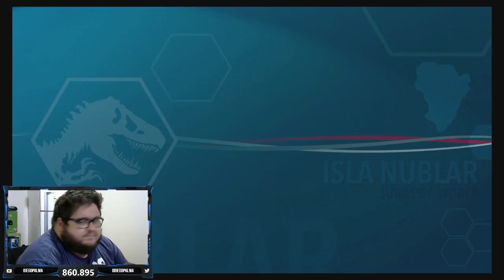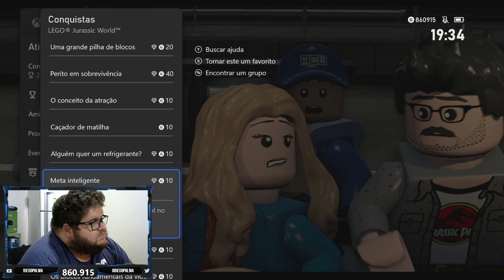Live 04/04/2021 - Parte 1 - Xbox One